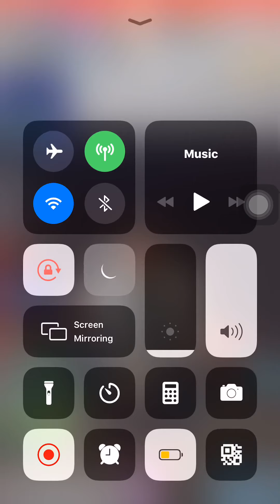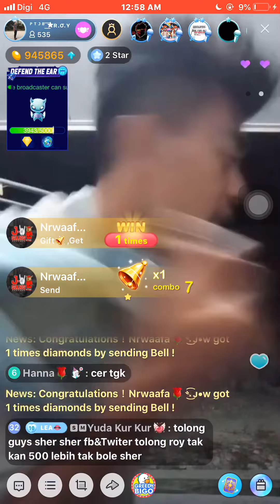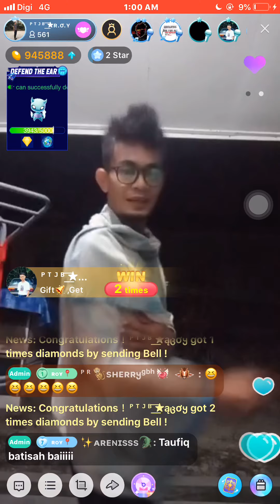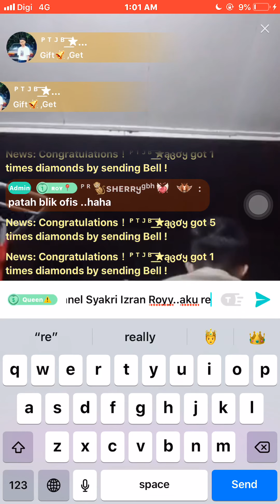Roy Paranormal Bigo Buat Hal 🤣🤣